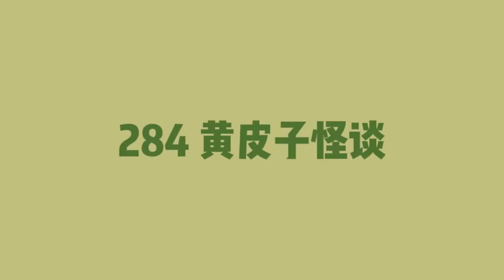【民间奇异传说】284 黄皮子怪谈【有声书】